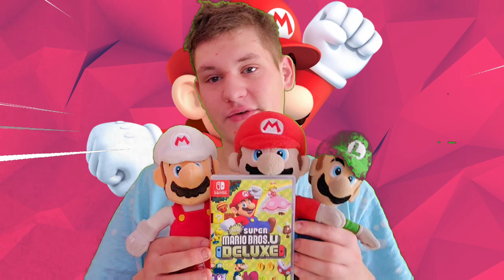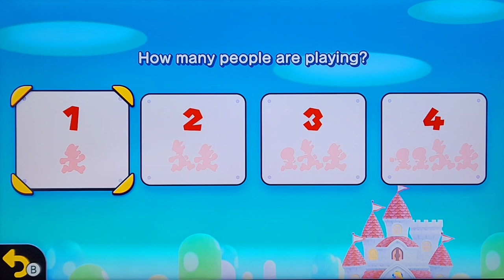HAPPY MAR10 DAY!!! | New Super Mario Bros. U DELUXE - PART 1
Happy Mar10 Day 2023 ❤️💚💛💙

Today's the SPECIAL VIDEO FOR MAR10 DAY is my first gameplay of New Super Mario Bros. U DELUXE!! This is my first time ever to play new Mario Games which it's a remastered of the 2012 game! I did my intro for Mario Day when I hold on to Mario, Fire Mario, and Luigi Plush was the excited part of my special vid before I do the Gameplay of New Super Mario Bros. U!